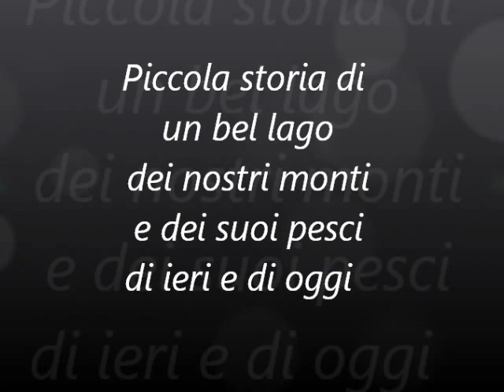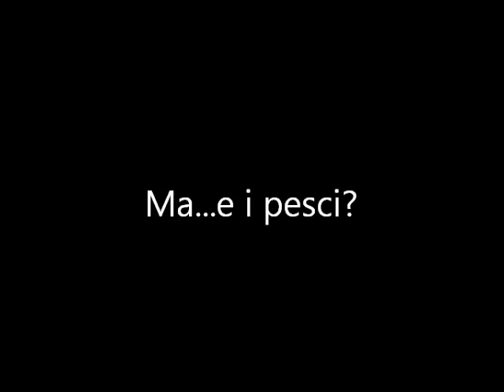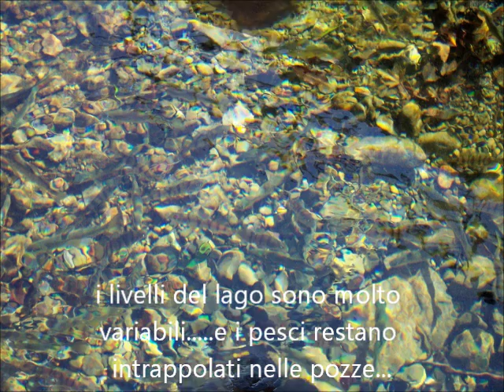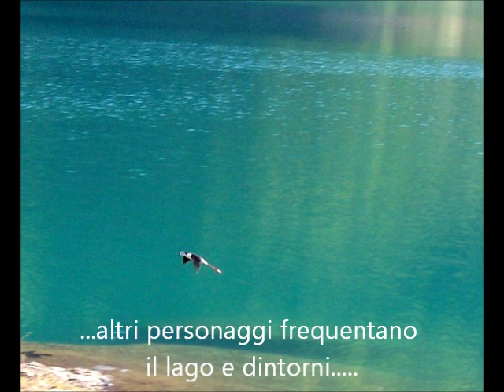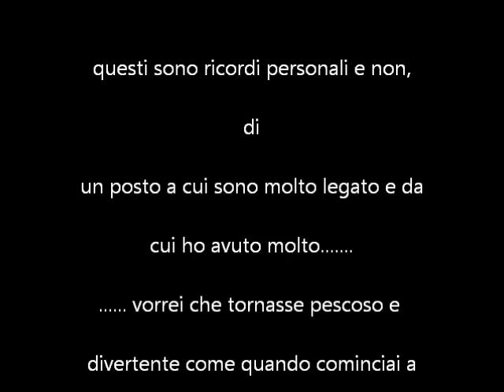Brugneto Fishing Story